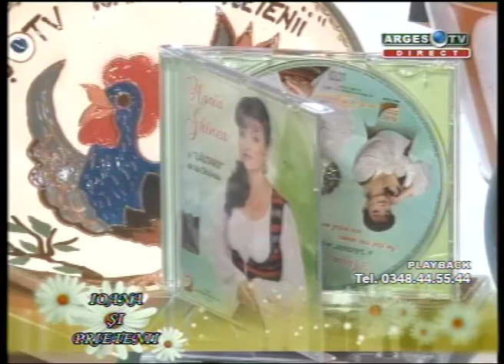IOANA SI PRIETENII 6 OCT PART 2